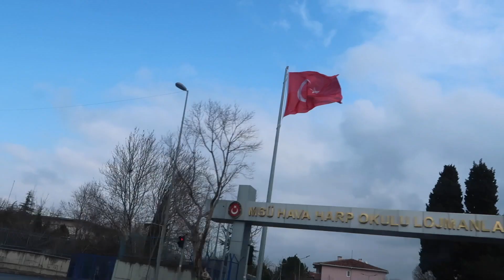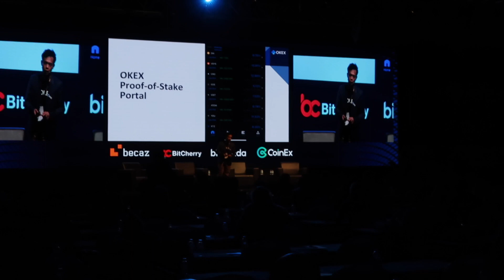We hijacked the conference and started rapping!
Had great time with Velas founder Alex and the Core Team, we meet up for breakfast and got ready for the big show. Enjoy!

Big Thanks to the whole Team!

Alex A. - Founder of Velas
Sherly  - Project Lead
Farkhad - Business Development
Kalani - Global Marketing USA
Arman - Dev-Ops
Evguen - Global Marketing EU
Alex - Dev-Ops / Web3Space
Andrey - CTO
Robert - A.I. / Z-Union
Sergii - Product Development

⬇️All Tips Accepted Here⬇️

BTC: 34qaQs63mdAGpscqYoepiQFzcFpYehDEyj
ETH: 0xA26dEb933bd7215B1e8CA5541D372cb3eA30F7aD
BTCH: 1QBZM3vCjYmLnfVeQPFjDsiuh6PZpHUCgd
XRP: rsZZnr2WKPmiNyzBRocdAHNjnaBtH46vgK
LTC: MWwoBgxZG412xrmvyzgA1hbWbMpid6AdDg